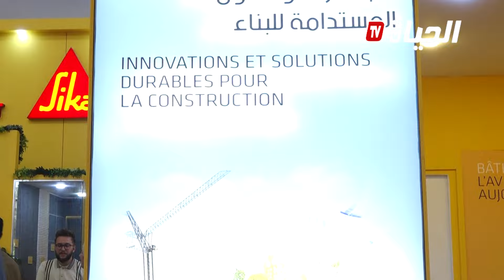شركة سيكا لمواد الترقيع والتنزيين بالجزائر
ــــــــــــــــــــــــــــــــــــــــــــــــــــــــــــــــــــــــــــــــــــــــــــــــ
تابعوا صفحتنا الرسمية على الفيسبوك